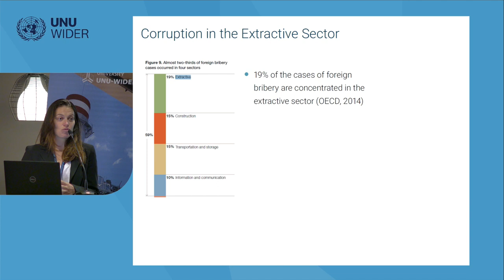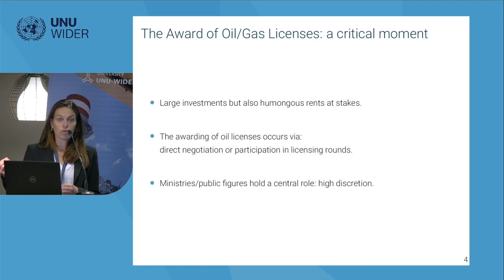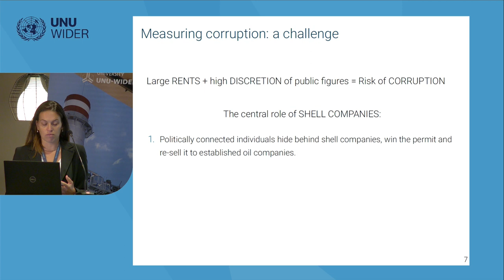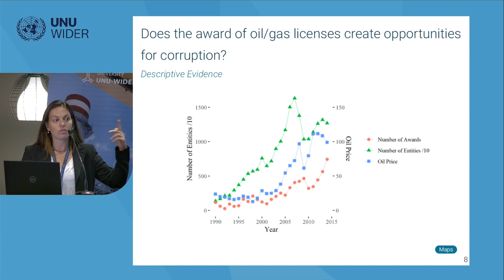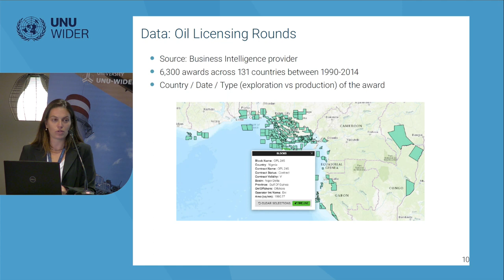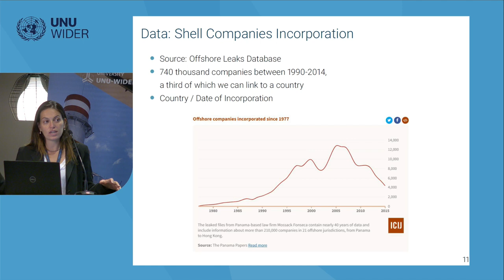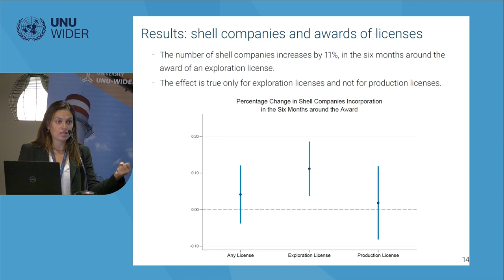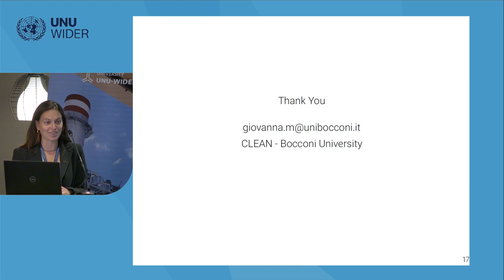3.4 Mining, the environment and oil licensing - Giovanna Marcolongo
Revenues from mining are a major revenue source and are expected to grow alongside growth in the demand for metals, and especially critical minerals, under the net zero transition. Mining taxation is a source of tension between governments and companies. Mining can also cause environmental damage. Moreover, carbon taxation will become increasingly important, and not just for the mining sector. This session explores the issues in: Zambia’s mining; marine mining (including of the seabed); and climate change and the role of taxation more broadly.